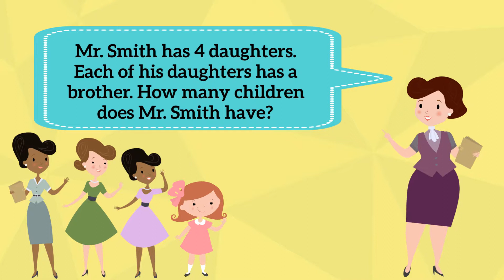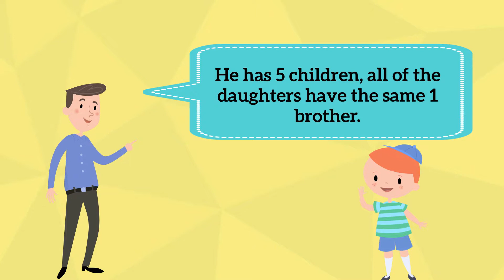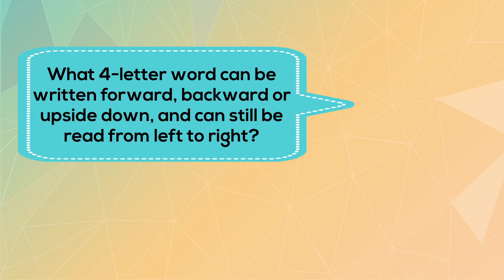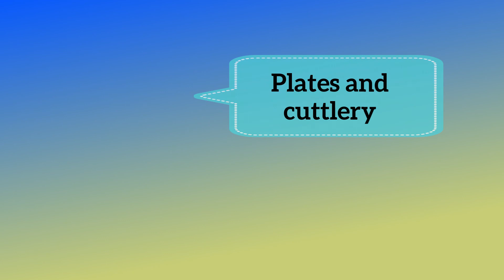New Puzzles Which Only 1% Can Solve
Hi, welcome to Logics and Riddles YouTube Channel. Guess these riddles answer and write them in comment.

Q: Feed me and I live, yet give me a drink and I die
Q: Mr. Smith has 4 daughters. Each of his daughters has a brother. How many children does Mr. Smith have?
Q: I'm tall when I'm young, I'm short when I'm old. What am I?
Q: You can see me in water, but I never get wet. What am I?
Q: What belongs to you but others use it more than you do?
Q: What 4-letter word can be written forward, backward or upside down, and can still be read from left to right?
Q: I fly without wings, I cry without eyes. What am I?
Q: What begins with T, ends with T and has T in it?
Q: People buy me to eat, but never eat me. What am I?